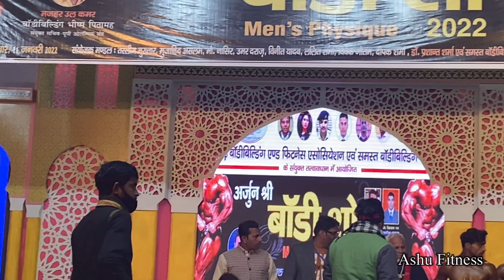Aligarh ki Numaish || Exhibition || m Bodybuilding show.